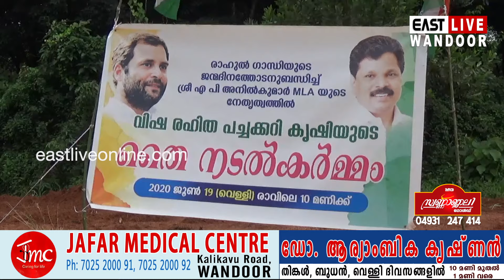രാഹുൽ ഗാന്ധിയുടെ ജന്മ ദിനത്തിൽ പച്ചക്കറി കൃഷിക്ക് തുടക്കമിട്ട് കോൺഗ്രസ്സ് പ്രവർത്തകർ